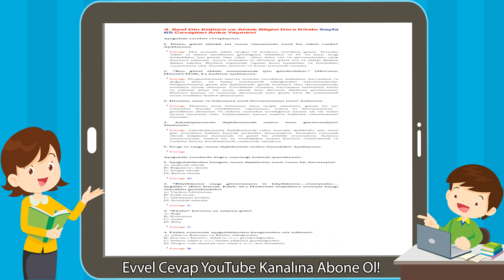4. Sınıf Din Kültürü ve Ahlak Bilgisi Ders Kitabı Sayfa 65 Cevapları Anka Yayınevi